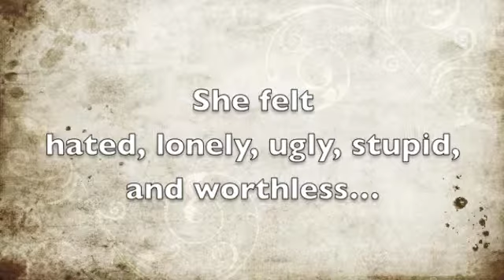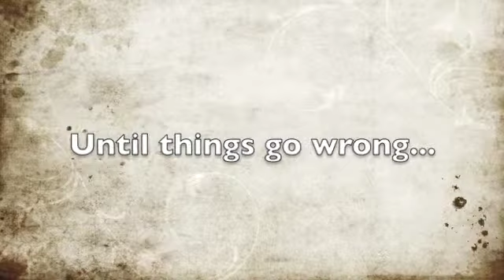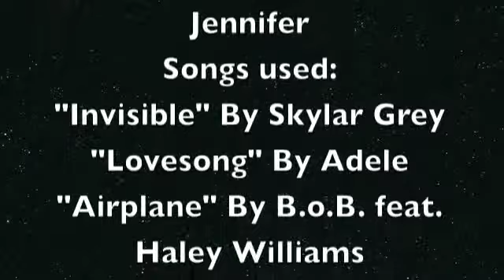Summer of My German Soldier